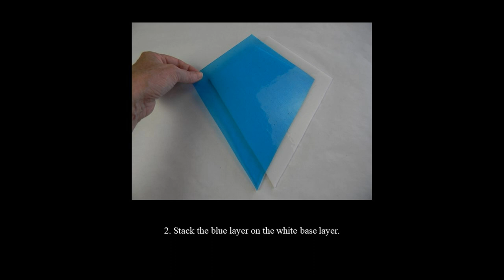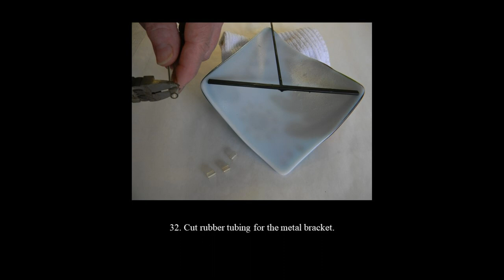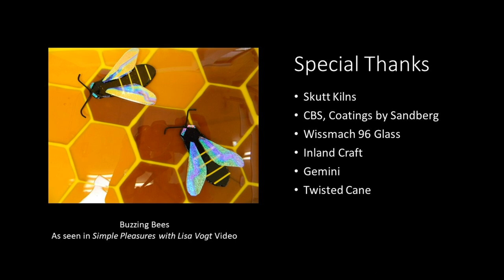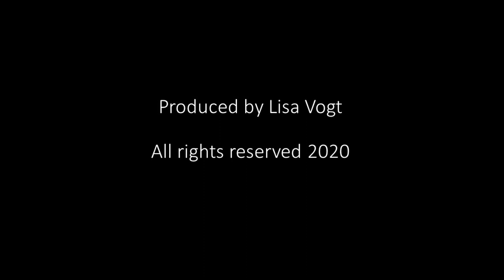Breezy Kite by Lisa Vogt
Some of my favorite childhood memories include flying kites at the beach in the summer. Make this kite and enjoy the carefree, sun-drenched breezy days of summer all year long.